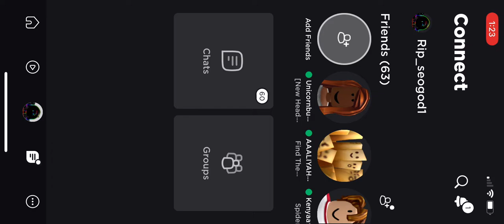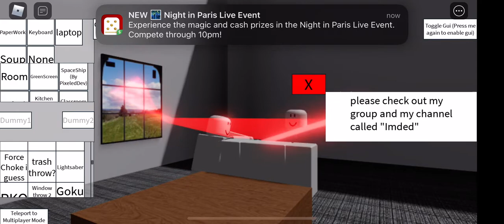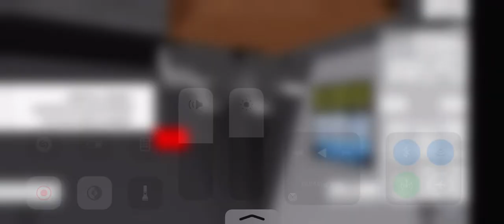August 18, 2022